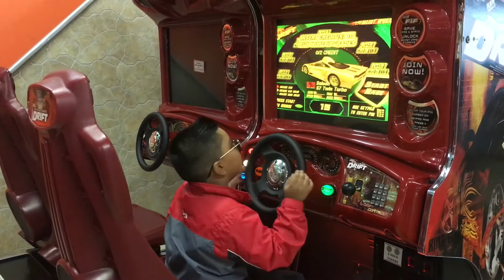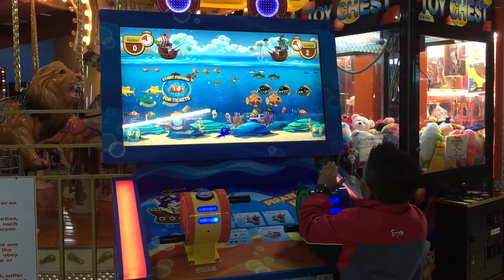Arcade Games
To celebrate my subscribers I came to the arcade.I always come here because it’s clean,big and spacious. The games are long and super super fun there are rides laser tag and food too

Fun station is located Gulf View LaRomaine I highly recommend this place